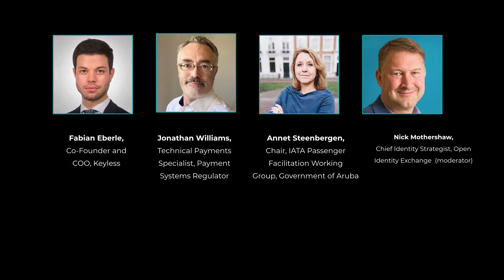Future Identity Festival 2021 - Driving Adoption of Digital Identity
With digital adoption, comes changing user behaviour, increased risk, and an evolving regulatory landscape. The need for trusted digital identity is clear, but which factors will drive widespread adoption? How can solutions gain user trust, by keeping in mind privacy, data protection and ease of use? What are the key drivers and challenges for businesses?

Fabian Eberle, Co-Founder and COO, Keyless
Annet Steenbergen, Chair, IATA Passenger Facilitation Working Group, Government of Aruba
Jonathan Williams, Technical Payments Specialist, Payment Systems Regulator
Nick Mothershaw, Chief Identity Strategist, Open Identity Exchange (Moderator)